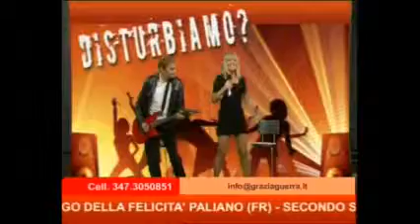BAILA dalla trasmissione DISTURBIAMO